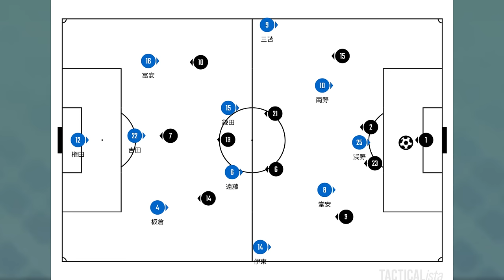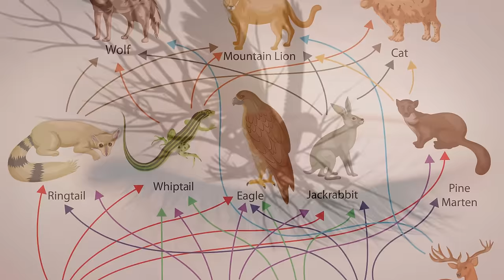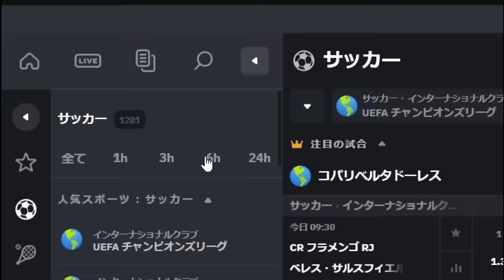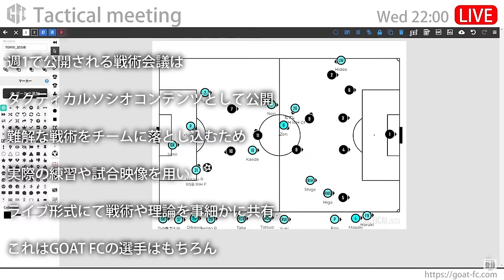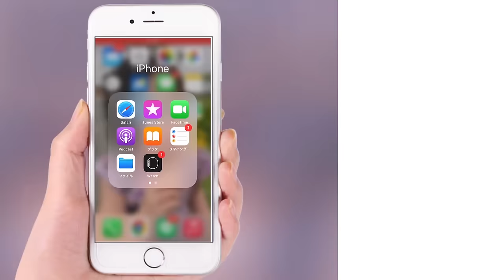【奇策 徹底解説】ドイツVS日本 劇的勝利に導いた 背水の戦術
祝！！森保JAPAN勝利　神采配
誰も予想出来なかった森保監督の奇跡の戦術を徹底解説

【登場人物】
●日本
▽GK
1 川島永嗣(ストラスブール)
12 権田修一(清水)
23 シュミット・ダニエル(シントトロイデン)

▽DF
5 長友佑都(FC東京)
22 吉田麻也(シャルケ)
19 酒井宏樹(浦和)
3 谷口彰悟(川崎F)
2 山根視来(川崎F)
4 板倉滉(ボルシアMG)
16 冨安健洋(アーセナル)
26 伊藤洋輝(シュツットガルト)

▽MF/FW
7 柴崎岳(レガネス)
6 遠藤航(シュツットガルト)
14 伊東純也(スタッド・ランス)
18 浅野拓磨(ボーフム)
10 南野拓実(モナコ)
13 守田英正(スポルティング)
15 鎌田大地(フランクフルト)
24 相馬勇紀(名古屋)
9 三笘薫(ブライトン)
25 前田大然(セルティック)
8 堂安律(フライブルク)
21 上田綺世(セルクル・ブルージュ)
17 田中碧(デュッセルドルフ)
20 町野修斗(湘南)
11 久保建英(ソシエダ)
●ドイツ代表
▽GK
1 マヌエル・ノイアー(バイエルン)
22 マルク・アンドレ・テア・シュテーゲン(バルセロナ)
12 ケビン・トラップ(フランクフルト)

▽DF
25 アーメル・ベッラ・コトチャップ(サウサンプトン)
4 マティアス・ギンター(フライブルク)
20 クリスティアン・ギュンター(フライブルク)
5 ティロ・ケーラー(ウエスト・ハム)
16 ルーカス・クロスターマン(ライプツィヒ)
3 ダビド・ラウム(ライプツィヒ)
2 アントニオ・リュディガー(R・マドリー)
23 ニコ・シュロッターベック(ドルトムント)
15 ニクラス・ジューレ(ドルトムント)

▽MF/FW
24 カリム・アデイェミ(ドルトムント)
17 ユリアン・ブラント(ドルトムント)
9 ニクラス・フュルクルク(ブレーメン)
10 セルジュ・ニャブリ(バイエルン)
8 レオン・ゴレツカ(バイエルン)
11 マリオ・ゲッツェ(フランクフルト)
21 イルカイ・ギュンドアン(マンチェスター・C)
7 カイ・ハバーツ(チェルシー)
18 ヨナス・ホフマン(ボルシアMG)
6 ヨシュア・キミッヒ(バイエルン)
26 ユスファ・ムココ(ドルトムント)
14 ジャマル・ムシアラ(バイエルン)
13 トーマス・ミュラー(バイエルン)
19 レロイ・サネ(バイエルン)

【お知らせ】
●スポーツベットのボンズカジノの登録はコチラ

※登録時にボーナスコード『goat』で45＄もらえる！！
金額: 45ドル
賭け条件: 30 倍
出金上限: 120 ドル

【GOAT FC TOKYO】
GOAT戦術理論を落とし込み『世界一戦術的なクラブ』を目指して創設したクラブです。

・GOAT FC TOKYO追加選手応募フォーム

・Standardソシオ
GOAT FCの試合動画を視聴可能（月2～3本）

Tacticalソシオの紹介
GOAT FCの戦術会議（週1 約2時間）

※その他ソシオコンテンツはメンバーシップページから確認ください。

【GOAT GAMEzチャンネル】
PS4のFIFAシリーズ内プロクラブモードにて、GOATの理論で選手ひとりひとりを操作し、チームを作ってプレーしています。

【メンバーシップご紹介】
・Fan会員
メンバー用バッジ
オリジナル絵文字
コメントへのガッツリ返信

・Standardソシオ
socio限定動画（旧GFC限定動画）＆過去動画無制限視聴
不定期ステッカー配布
GOAT FC試合動画
GOAT FCニュース

・Tacticalソシオ
戦術会議
教材配布
LINEオープンチャット参加権
カタルーニャ戦術学

・Masterソシオ
GOAT FC 定例LIVE会議視聴
GOAT FCプロジェクトの参加
ビジネスコミュニティー限定イベント（感染症により延期中）
GFB限定オープンチャット『総合会議室』参加権

※最新の内容はメンバーシップ特典からご確認ください。

【切り抜きチャンネル申請フォーム】
随時受付中です。